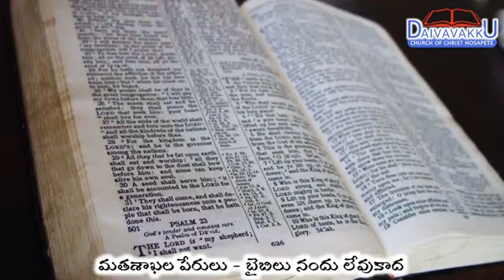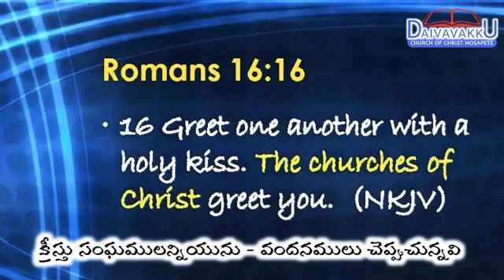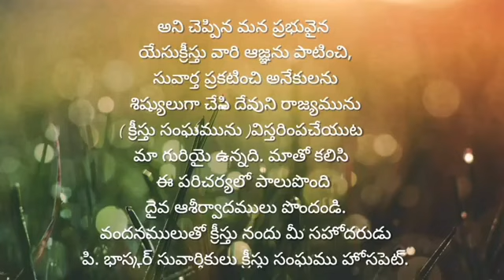మరియు నీవు పేతురువు.. సాంగ్ without instruments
Church of Christ Telugu Message By Mr P Mani Kumar, Yanam, Puducherry-533464

క్రీస్తుసంఘము తెలుగు సందేశములు. సహో. పి.మణి కుమార్ గారు, పాండిచ్చేరి, ఇండియా-533464

శాశ్వతమైన దేవుడు, శాశ్వతమైన మానవుల కొరకు శాశ్వత సంకల్పము ఏర్పాటు చేసెను. దానిలో భాగంగానే తనకు దూరమైన మానవులను తిరిగి చేర్చుకొనుటకు అవసరమైన సందేశాన్ని లేదా బోధను అపొస్తలులద్వారా మనకు తెలియజేసి యున్నాడు.

తక్షణ కర్తవ్యంగా దేవునితో సమాధానపడి శత్రుత్వమును పోగొట్టుకొనుటకు అవసరమైన రక్షణ సువార్తను, శాశ్వత నిత్యత్వపు సంగతులను గ్రంధమును అనుసరించి ఉపదేశించుటకు పూనుకొని యున్నాము.

తప్పనిసరిగా నిత్యత్వములో దైవసహవాసాన్ని కోరుకునే సత్యాన్వేషులు అంతా ఈ అవకాశమును సద్వినియోగము చేసుకొని ప్రతిరోజూ సందేశము విని, దైవ దీవెనలు పొందాలని కోరుచున్నాము.

The time runs fast. Think about your life and it's goals. You know ! We are the spirits living in this body temporarily. We have a purpose to live in this world. Very limited time to spend here. Be fruitful before You leave this body (death)

►►  Address : -
► Door No 6-1-12A ,
Church of Christ,
SPIRITUAL EDUCATION CENTRE,
Subhadra Nagar , Yanam - 533464
U.T OF PUDUCHERRY

God Bless You Stay Blessed !!